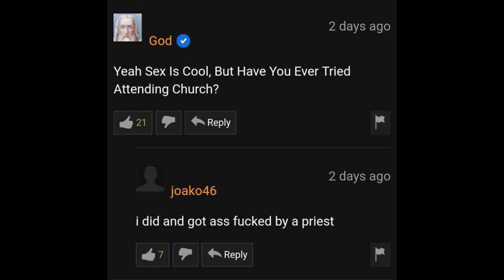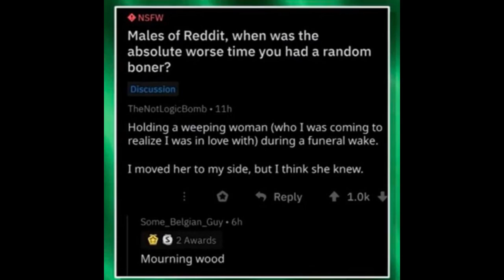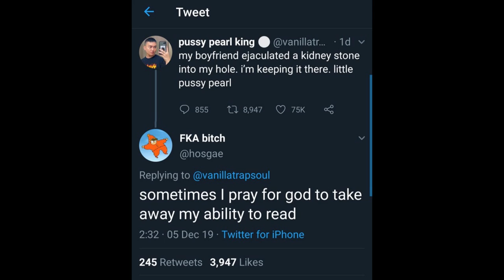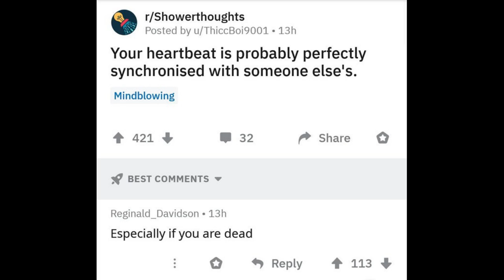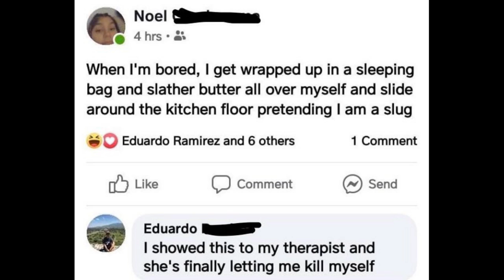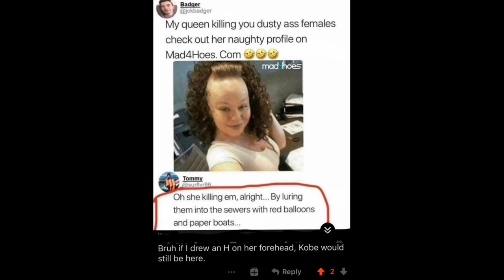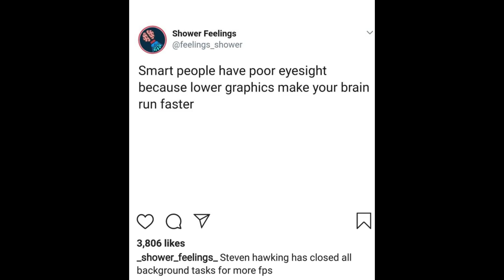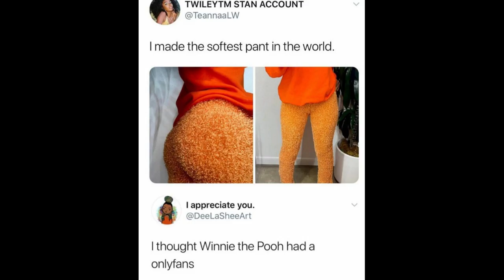Awful but Funny | Cursed Comments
Here are some memes that were found on the cursedcomments reddit.